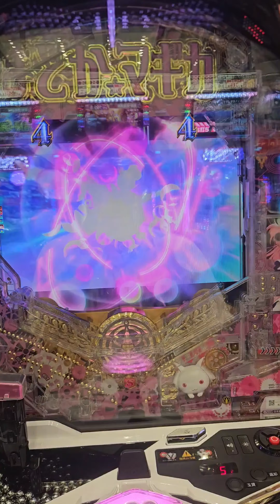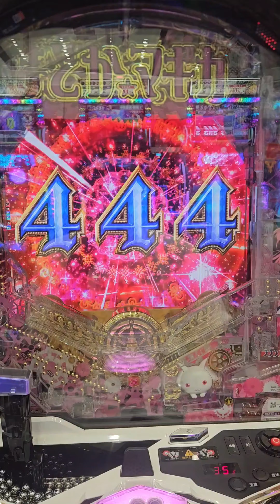魔法少女まどか☆マギカ3#魔法少女まどか☆マギカ#京楽#魔法少女まどか☆マギカ3